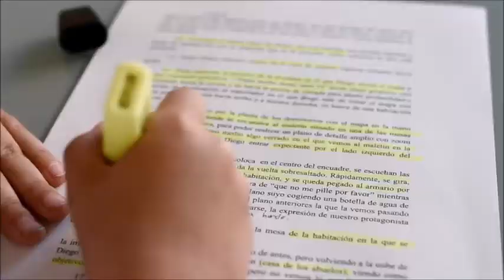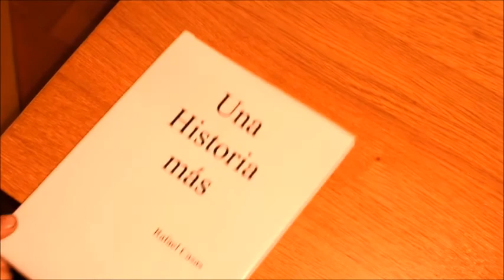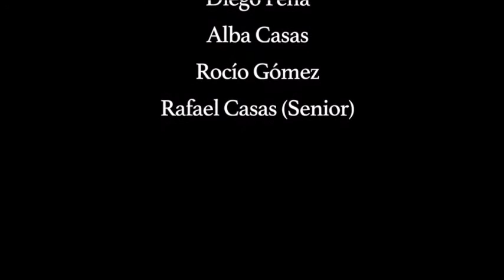Una historia más | IX Concurso de Cortos RNE/Fundación SGAE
Dirigido por Rafael Casas Gómez. Sinopsis: El objetivo principal de este cortometraje es mostrar (principalmente a los más pequeños) las aventuras en las que podemos adentrarnos leyendo, de una manera amena y entretenida. El propio protagonista de la historia ya nos demuestra como no hace falta ser un adulto para poder convertirte en un completo espía, e involucrarte en una misión secreta muy importante. Toda buena historia nos convierte en protagonistas de la acción, pudiendo vivir así miles de aventuras.